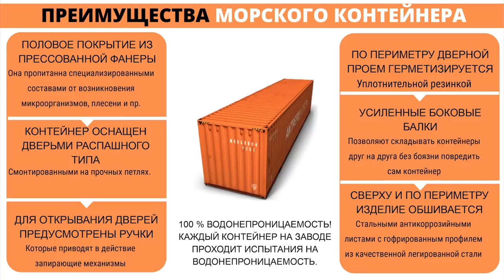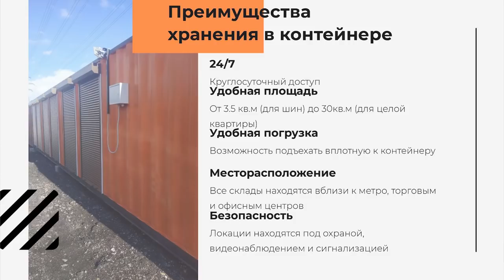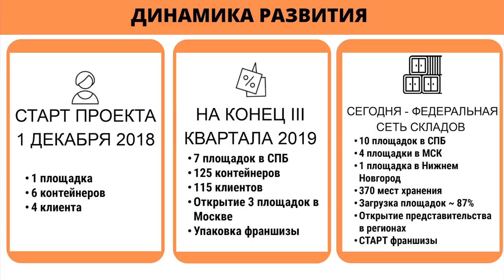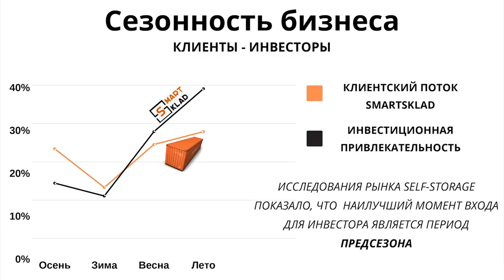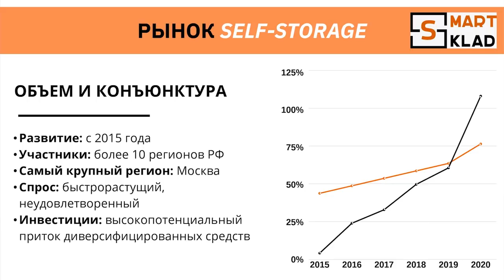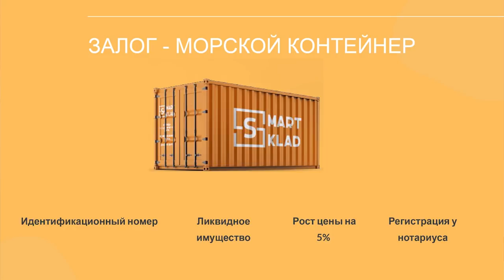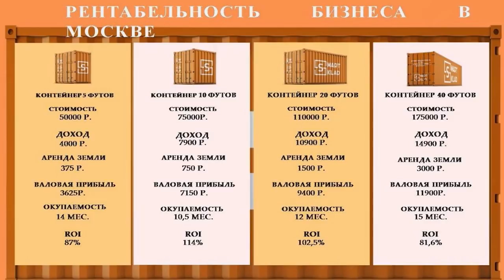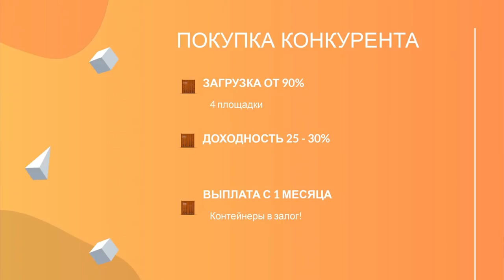Инвестиции в морские контейнеры | Куда вложить деньги? | Инвестиции с Николаем Мрочковским 2020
Бесплатный обучающий робот Николая по инвестированию в Телеграмм